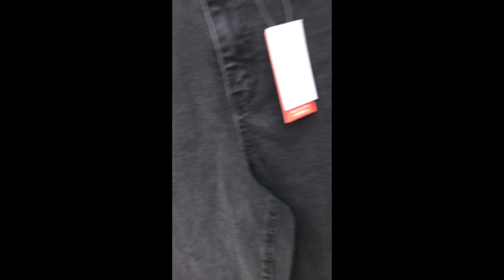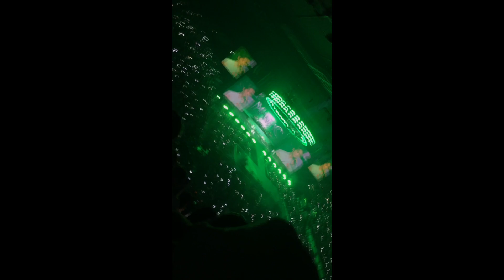Stray Kids Vlogs D2 18th Feb 2023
This video is my experience going to the Stray Kids concert in Melbourne on the 18th of Feb 2023